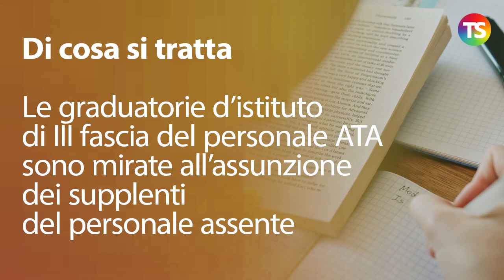Graduatoria Personale ATA terza fascia: chi può partecipare? Video Tutorial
tecnicadellascuola personaleata Le graduatorie d’istituto di terza fascia del personale ATA vengono utilizzate dalle scuole per l’assunzione dei supplenti in sostituzione del personale assente

Ecco quali sono i profili richiesti e chi può inviare la domanda